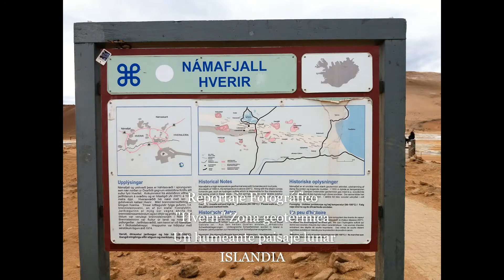QUE VER EN ISLANDIA "Hverir" Zona geotérmica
Reportaje Fotográfico
"Hverir" Zona geotérmica
 Un humeante paisaje lunar
ISLANDIA